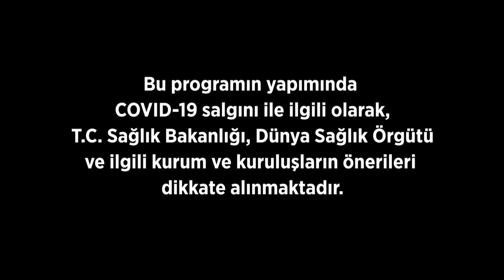Memet Özer ile Mutfakta 357. Bölüm - Nihan ve Murat Aygen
Memet Özer ile Mutfakta Cumartesi 11.15’te FOX’ta!